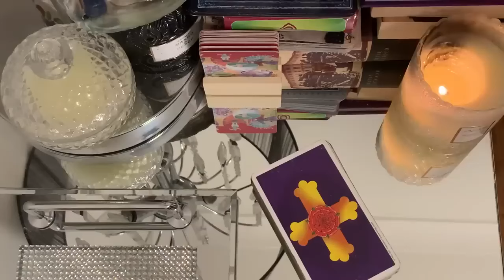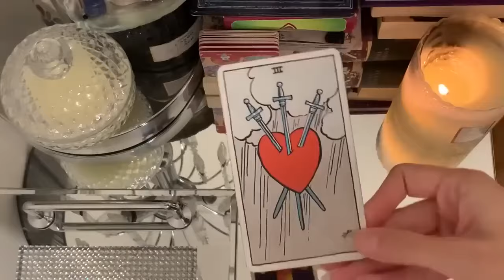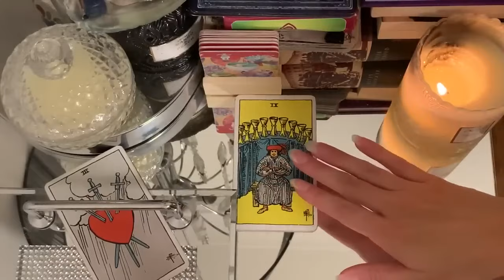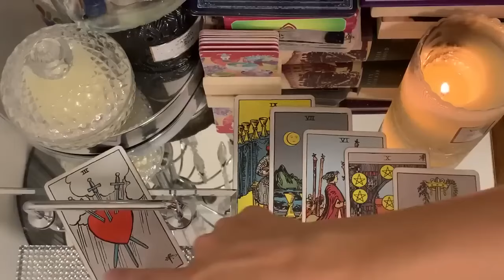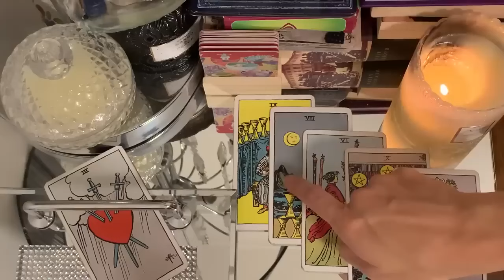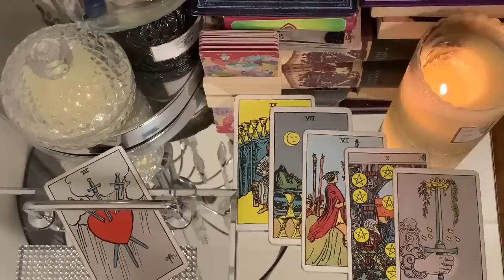PISCES THIS WILL EXPLAIN EVERYTHING! WOW! 😍🔥18-24 MARCH 2024 WEEKLY TAROT